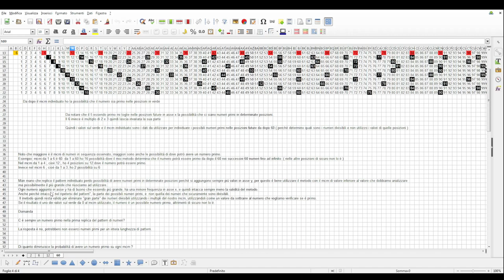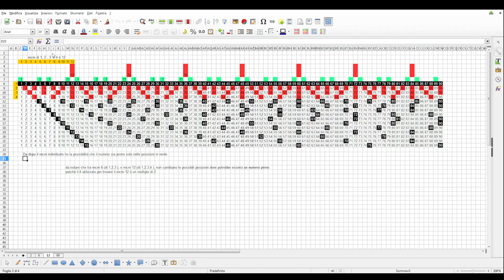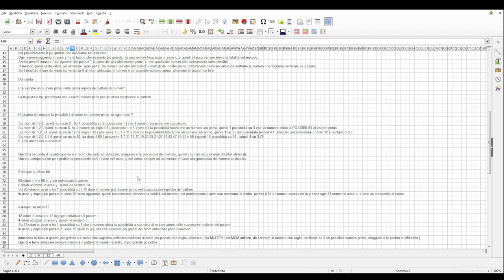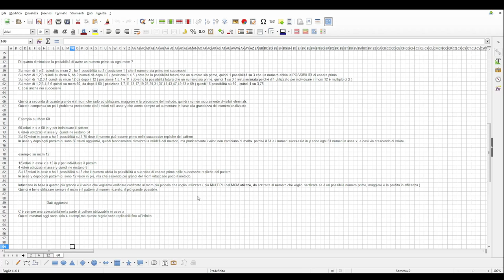Pregi e difetti di un METODO che DETERMINA quando alcuni NUMERI sono DIVISIBILI (cerco NUMERI PRIMI)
Esperimenti di matematica -
In questo video analizzo le cose utili e i problemi di questo mio solito metodo ( già visto in qualche video precedente )
 e ho tentato di inserire più dati possibili con la speranza di rendere il più chiaro possibile tutto ciò che vedo "spero di esserci riuscito".
Magari per alcuni sarà banale esprimere questi concetti se già esistono,
 ma per me è abbastanza difficile da semplice amatore della matematica,
perchè non conosco parecchie terminologie,
 e mi piace molto giocare con il fatto che parto da basi di matematica piuttosto basse,  quindi l' essere condizionato il meno possibile da regole conosciute, e vedere fin dove riesco ad arrivare.
Quindi chiedo di portare pazienza se a volte utilizzo termini nel modo errato,
e semplicemente di provare a capire ciò che intendo.

Grazie ancora per il supporto che mi avete dato fin ora

Da poco mi è stato suggerito che questo mio metodo potrebbe essere il teorema di Dirichlet e quindi già conosciuto. Se anche altri la pensano allo stesso modo vi prego di scriverlo nei commenti grazie.
Nel frattempo controllerò, ma mi serve del tempo per imparare il linguaggio delle congruenze e quindi  capire di cosa tratta per esserne sicuro. Grazie ancora